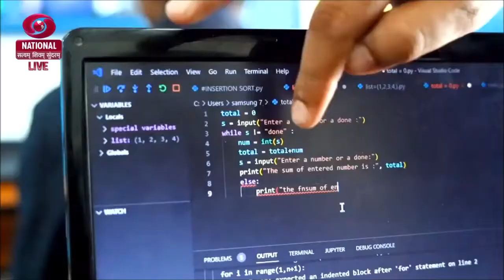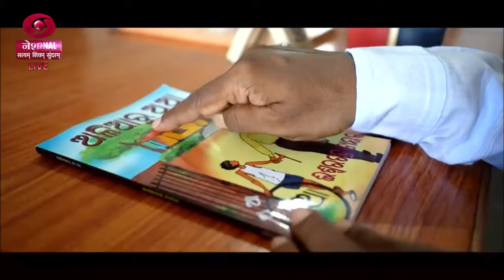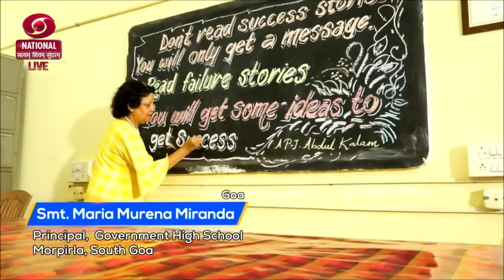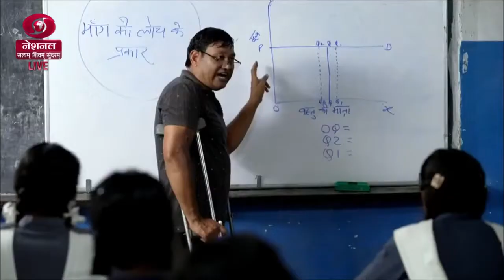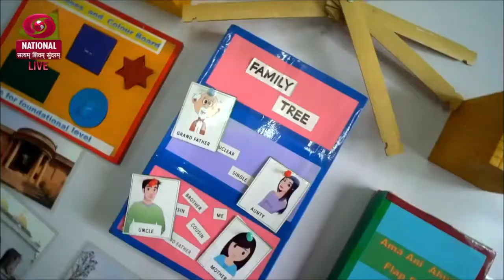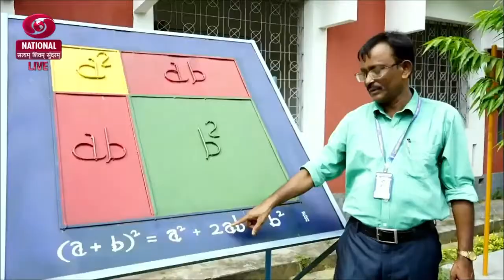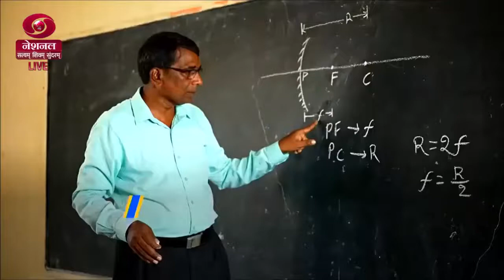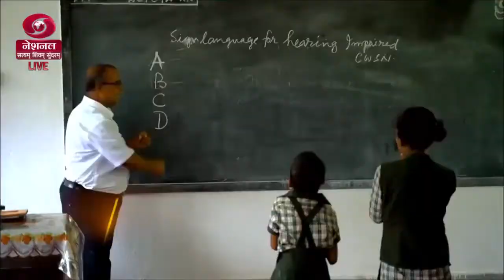NATIONAL AWARD TO TEACHERS